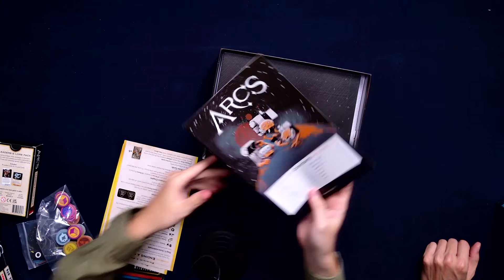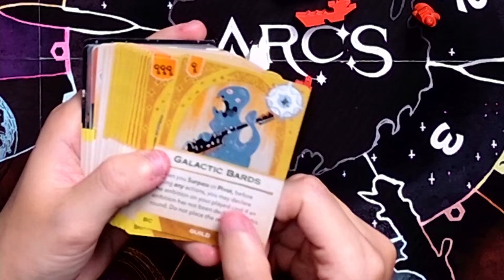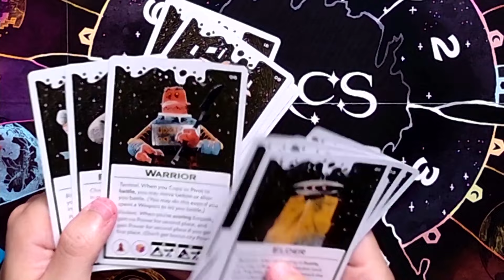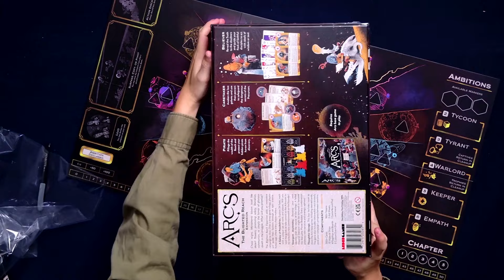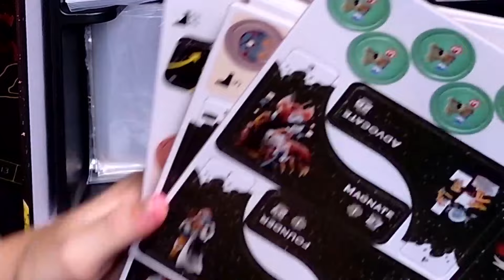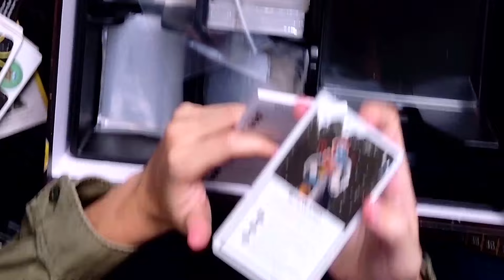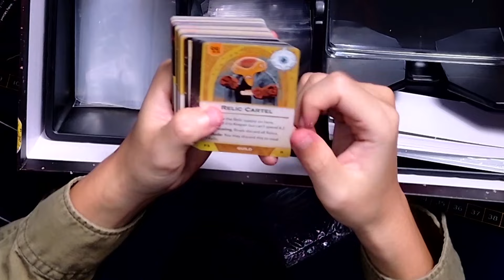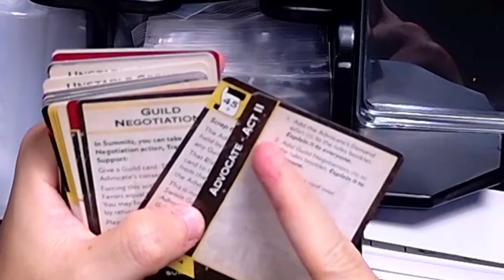【開箱介紹】ARCS：今年最佳桌遊候選？高爾的桌遊剋星是？